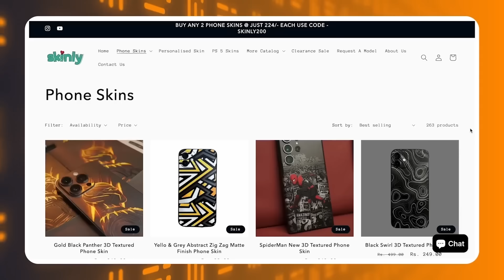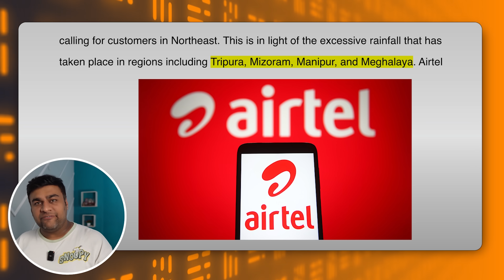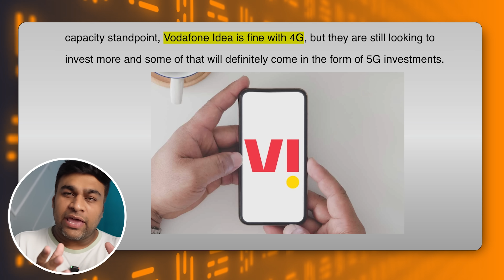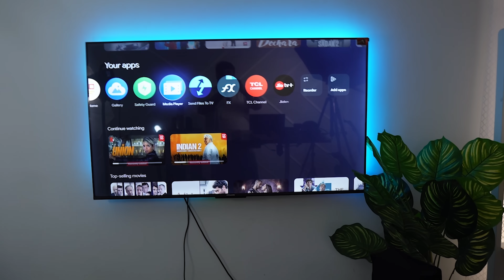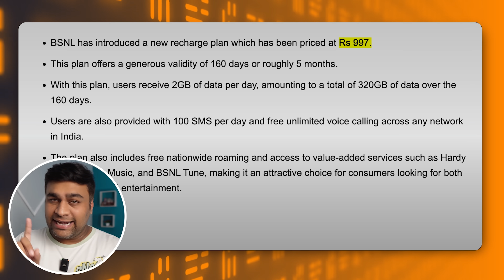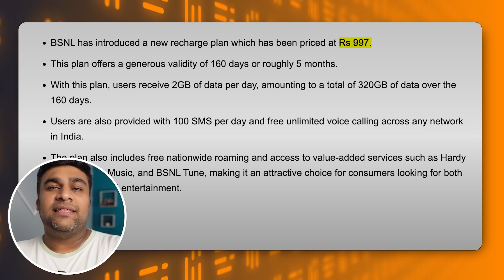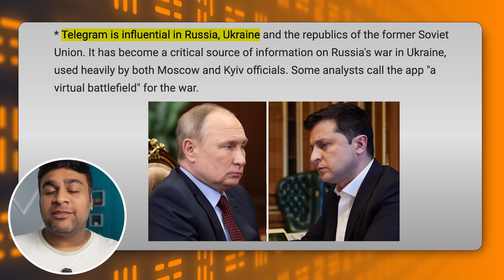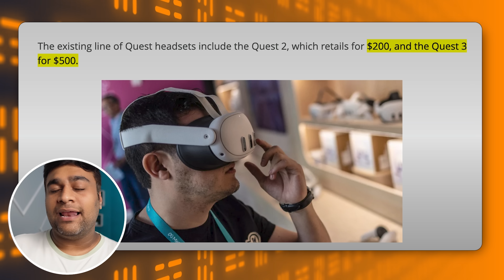BSNL 4G October Launch , Jio 3699 Plan For Free ? - Telco Masala (Hindi)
Doston ek or sarcastech sunday !